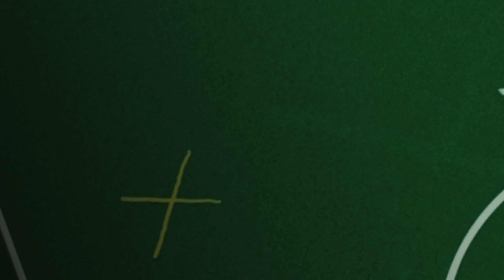Men's Retreat 2024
This Men's Retreat is focused on Tactical Discipleship and learning how to make a game plan for growth!